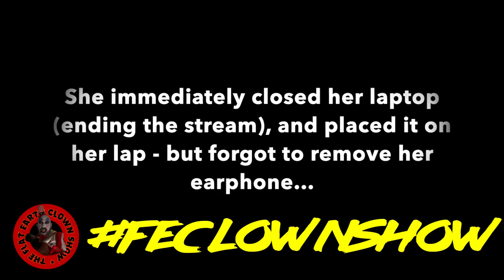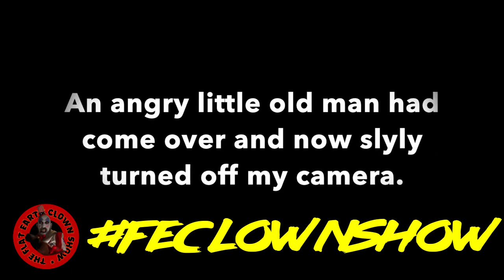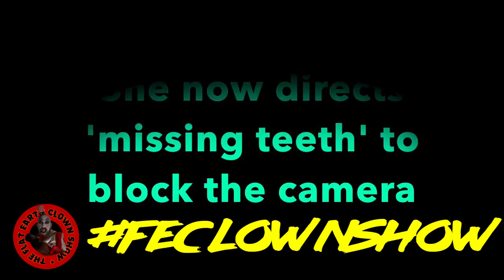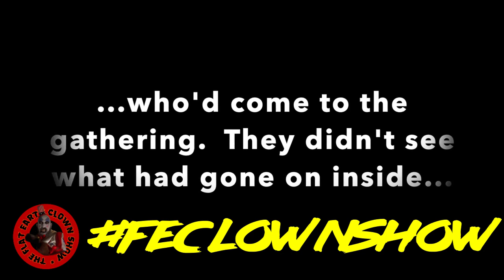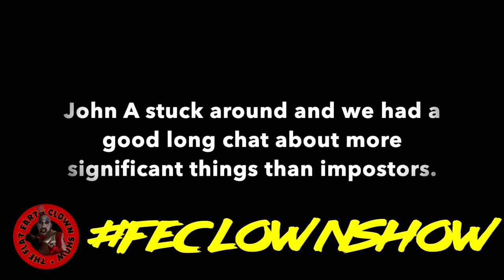FLAT EARTH TRAVELING CLOWN🤡SHOW - Antonio Subirats vs Roxanne the Globalist Denier (Roxanne Glenn)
The channel that brings you the best shit shows in FE o7
🤡 feclownshow 🤡 Air Date - 08/11/2019